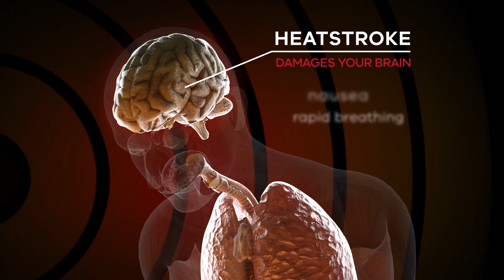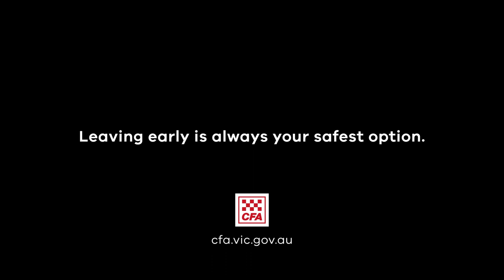Radiant Heat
Victoria is one of the most bushfire-prone parts of the world. Every summer, bushfires threaten properties and lives, but it's not the flames that kill most bushfire victims. It’s the radiant heat.
Radiant heat can cause burns from 100 metres away and cause the rapid onset of heatstroke which under these conditions can kill very quickly.
This short animation explains radiant heat in simple terms and will provide information to help you survive. Most importantly, the best defence against radiant heat is a simple one: If you're not anywhere near a bushfire, its radiant heat can't hurt you.
Leaving early, before a fire starts, is always your safest option.